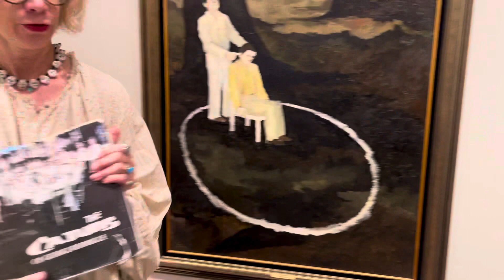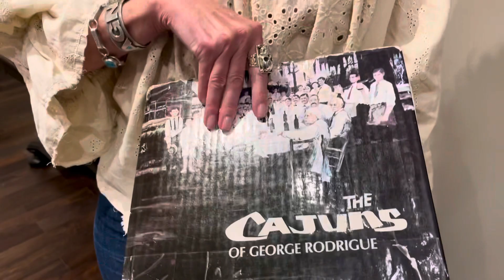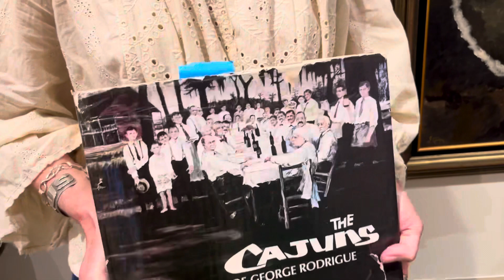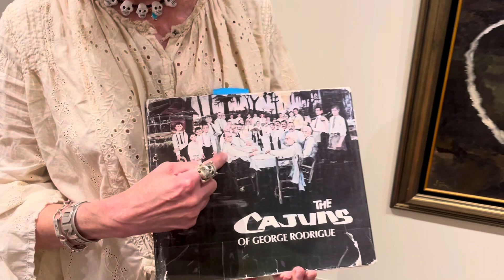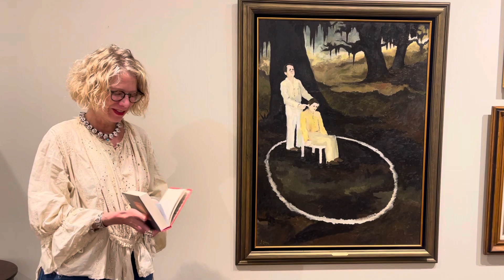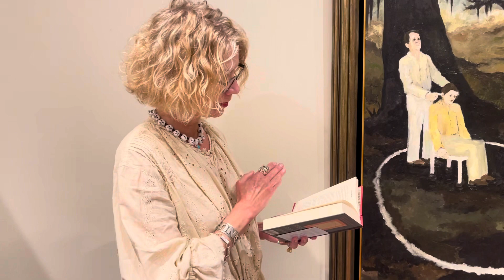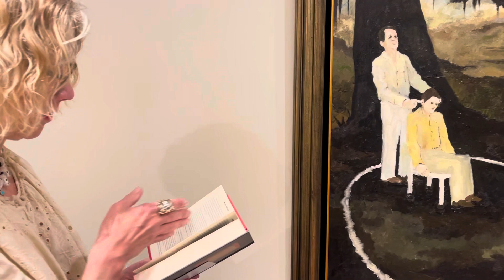Doc Moses, Cajun Traiteur, 1974 by George Rodrigue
Join Wendy Rodrigue for the fascinating story behind George Rodrigue’s classic 1974 painting, “Doc Moses, Cajun Traiteur,” filmed at the Zigler Museum in Jennings, Louisiana.

These video narratives, filmed by Douglas Magnus, spotlight George Rodrigue artworks as a free program of the Life & Legacy Foundation, a 501(c)(3) non-profit organization established by Wendy Rodrigue in honor of her late husband, American artist George Rodrigue (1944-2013).